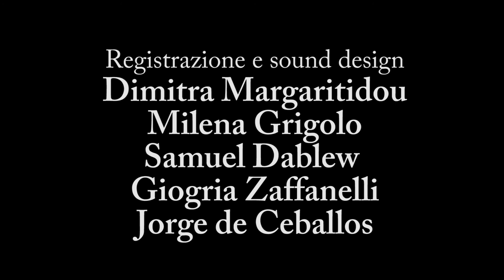Open Up, a Jorge de Ceballos film (2016) 9 min, Giorgia Zafanelli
Giulia comes back from a volunteer trip. Something went wrong there and she will find difficulties in talking about her experience abroad. Her boyfriend will try everything to help her to speak out.